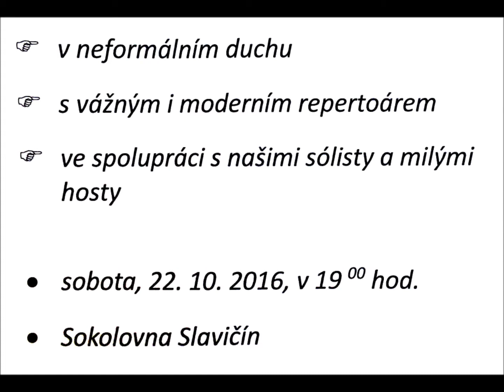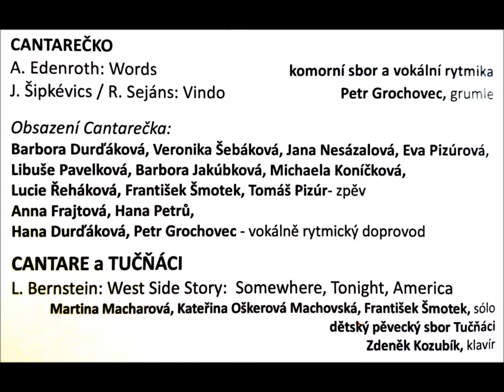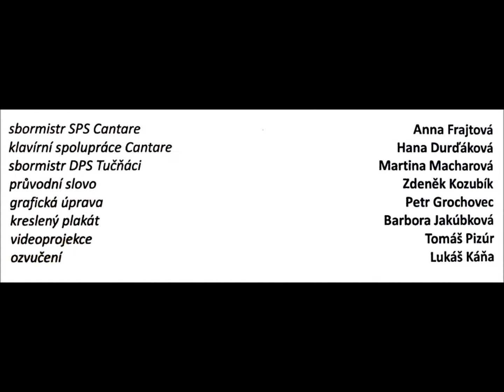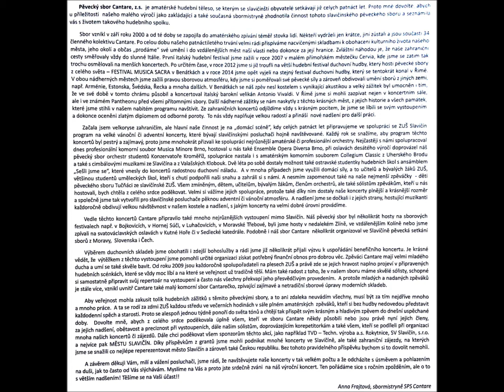CANTARE SLAVIČÍN - 15 let - 2. část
Výroční koncert Cantare Slavičín - 15 let - 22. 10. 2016
Sólisté, Cantárečko, Tučňáci a sbor.